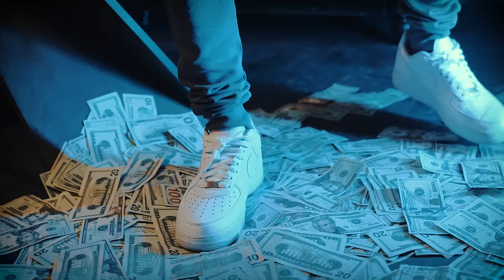Chicken P - Shark (Official Video)